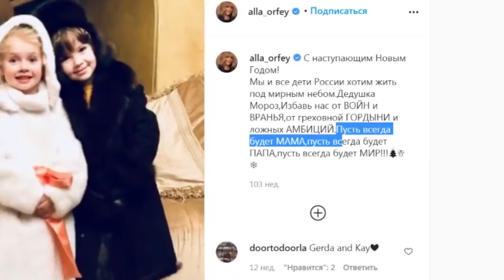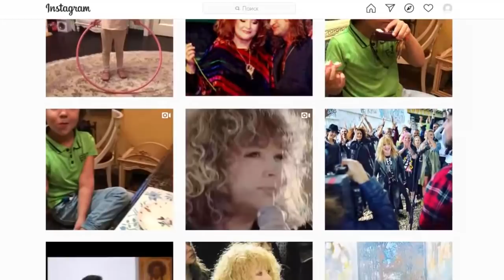Новый Год в семье Пугачевой! Как празднуют Лиза и Гарри?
В семье Аллы Пугачевой полным ходом идут приготовления к празднику. Вам интересно, как Примадонна встречает Новый год, чем угощает гостей, и какие подарки Дед Мороз принесет Лизе и Гарри? Тогда наше видео точно вам понравится! Обязательно запишите себе рецепт шарлипупы – это блюдо выручит вас после новогоднего застолья!

Лиза и Гарри вместе с папой украсили елочку. Но где в это время была сама Примадонна? Что-то случилось? Оказывается, Пугачева готовит нам настоящий сюрприз, и вы узнаете об этом первыми!